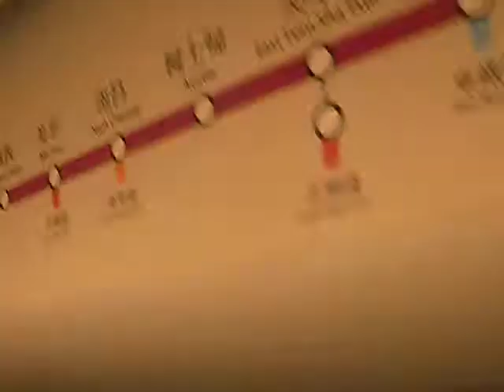MTR to Long Ping New Territories Hong Kong October 2011